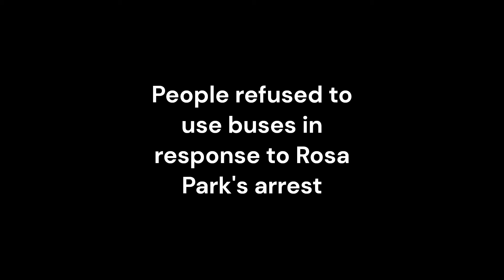Rosa Parks Montgomery Bus Boycott In Deepwoken